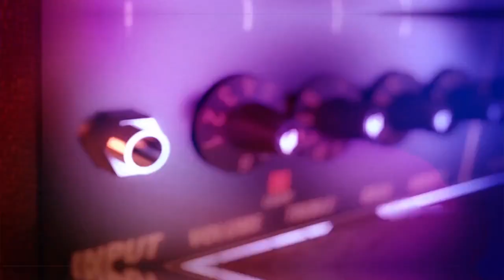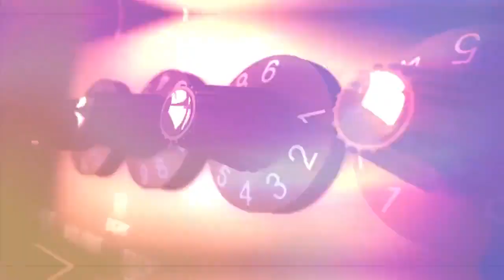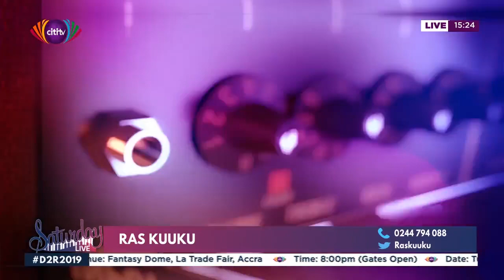Akwaboah and Ras Kuuku on Citi TV's Saturday Live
Akwaboah and Ras Kuuku joined Nana Tuffour Boateng and Nana Adwoa Sarkodie in this edition of Saturday live.